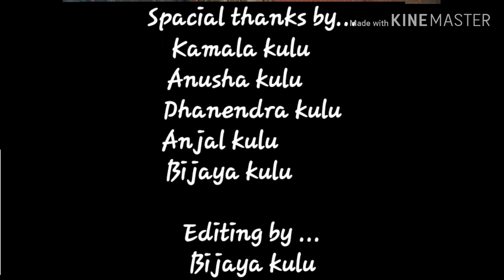Kulung laplape......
Koloa khongamk maka